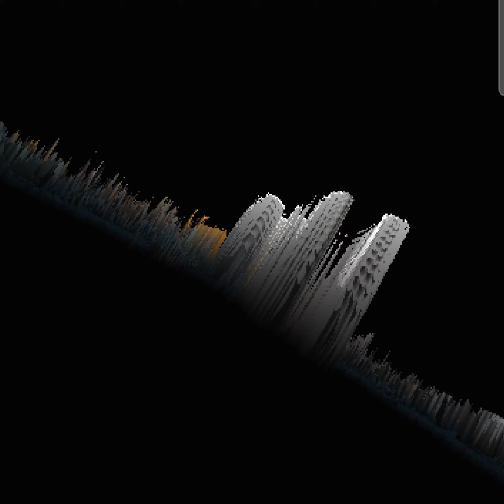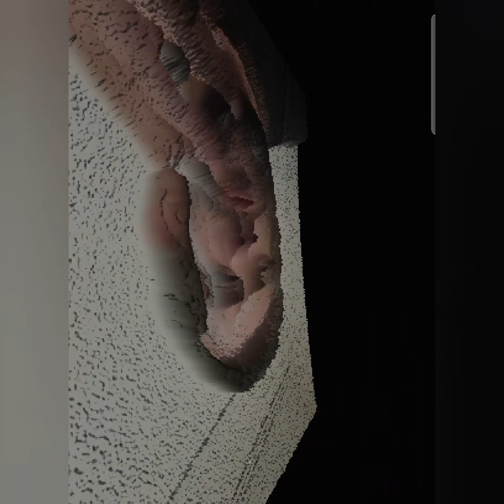LORD RECIEVE ME by Codex Scrolls (Prod C. Scrolls)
Beat and lyrics written produced and performed by Codex Scrolls 2022.
Scribes of Avalon